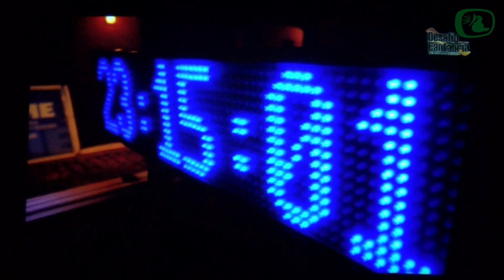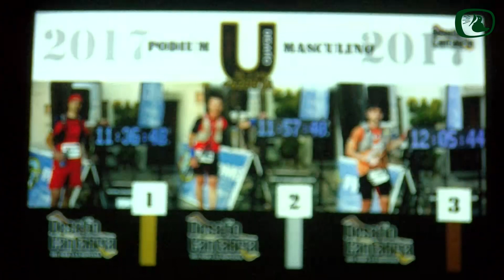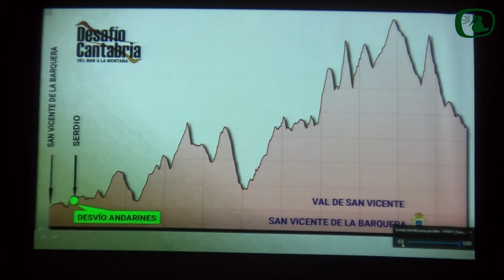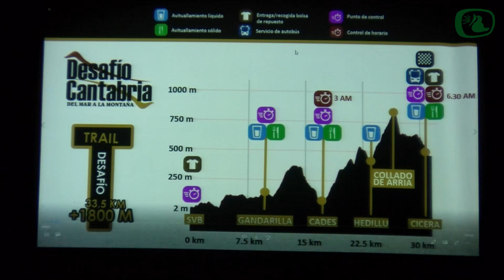Onda Occidental Cantabria Radio y TV